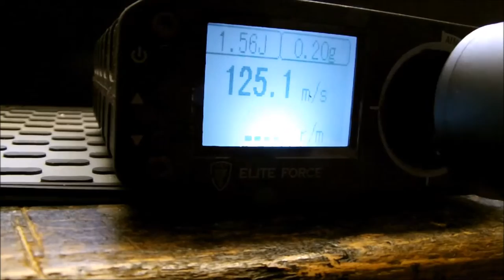FV Review | S&T Armament Bizon / PP19 SAEG german / deutsch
FV zu Besuch bei den Airsoft Freunden Sonneberg! Dies ist das 4te Review auf diesem Kanal.

Getestet wurden sie auf dem Airsoftspielfeld in Heinersdorf danke an der Stelle an die Airsoft Freunde Sonneberg

Zu sehen ist hier die Bizon / PP19 von der S&T Armament zu bekommen bei Begadi.

HINWEIS!

Schnitt: Heubi
Material: Heubi

Schnitt und Mischen:
Heubi